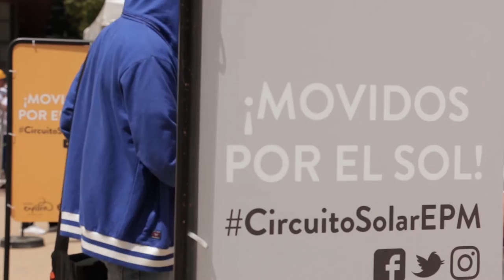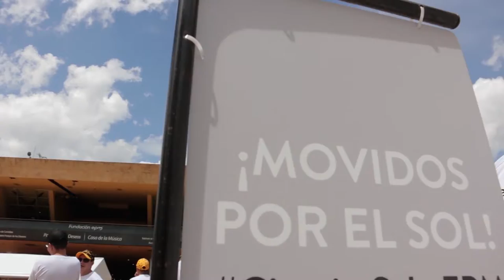Circuito solar: una carrera de carros impulsados por energía solar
Circuito solar es una carrera de carros impulsados por energía solar, diseñados por estudiantes de varios colegios de nuestro departamento y que busca que las nuevas generaciones piensen en soluciones con energías renovables. Estuvimos en el Parque de los deseos para conocer un poco más sobre este proyecto y conociendo un poco a algunos de sus participantes.